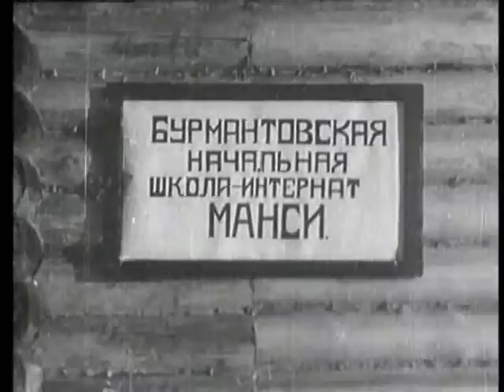Mansi, vogul, finno-ugric, Losva und Sosva teil 1, Манси, вогулы, финно-угры, часть 1.wmv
Native sibirian ugorische Stamme mansi. Film 1945
Фильм снимался в 1945 году . Фильм о Манси северного Урала.